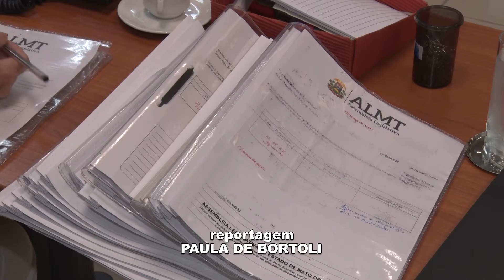Deputado Dr Eugênio faz um apanhado do seu trabalho em 2020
O deputado Dr Eugênio (PSB) fez um apanhado do seu trabalho em 2020, ano que o parlamentar se dedicou ao combate e prevenção do novo coronavírus, ele é presidente de uma das comissões mais importantes da casa: a de Saúde.